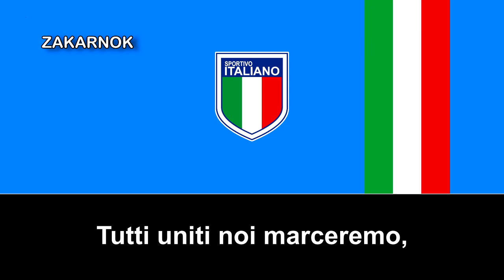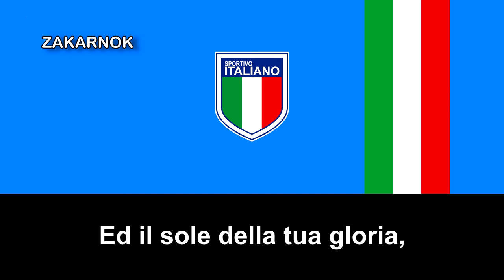Himno del Sportivo Italiano (Argentina)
El Sportivo Italiano es un club de fútbol de Argentina fundado el 7 de mayo de 1955 por Ettore Rossi. Su estadio, el República de Italia se encuentra ubicado en Ciudad Evita.

En la temporada de 1986 el Deportivo Italiano realiza su mejor campaña en la Primera División B.

La permanencia en Primera A dura solo una temporada, al cabo de la cual ocupó en último puesto y debió descender a la nueva categoría de ascenso, la 1ra B. Nacional.

El mayor rival en la historia del Sportivo Italiano es Deportivo Español con el cual mantiene el “clásico de las colectividades”.

En la máxima categoría del fútbol argentino se enfrentaron en dos oportunidades, ganando Deportivo Español los dos partidos, en la temporada 1986/87.